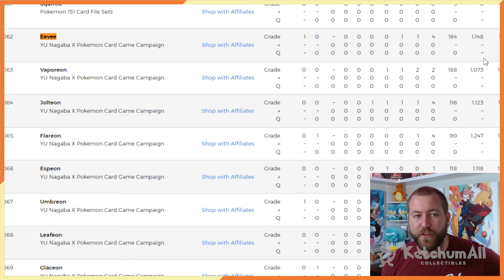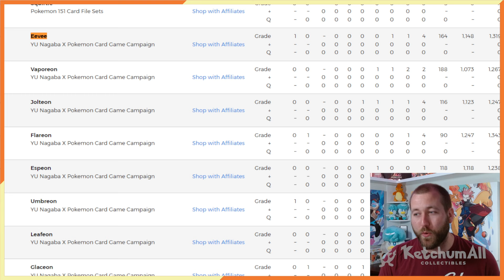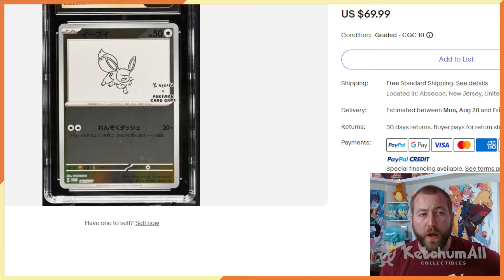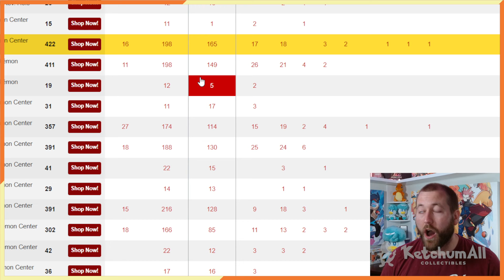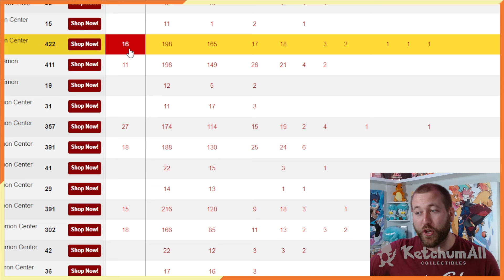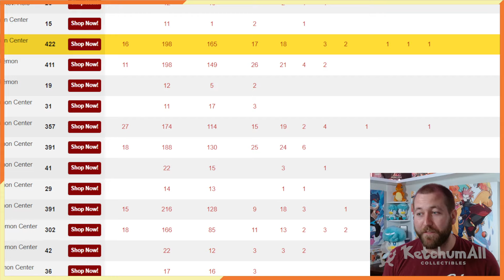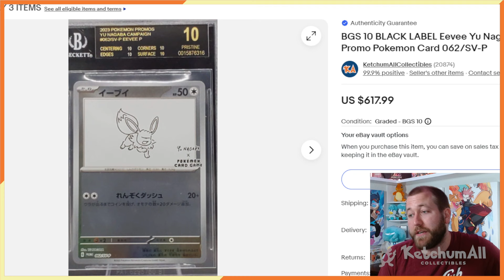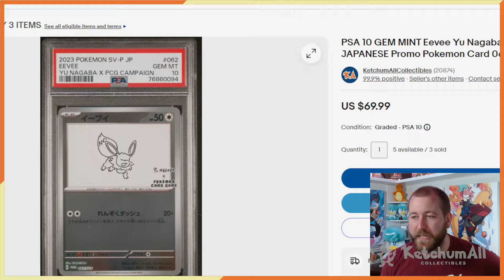PSA 10 = Participation Trophy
PSA grades too easy.

Chapters
0:00 Intro
0:50 The Day of Reckoning
1:48 Tin Foil Hat Time
2:12 Participation Trophy 10
3:58 CGC
5:10 The Worst Go to PSA
6:18 How Real is It? (Who Cares)
7:25 The Future for PSA 10s
9:30 CGC Fix
10:10 BGS Standards
10:49 PSA Fix
12:05 The PSA 11
14:35 The Proof PSA 10s Aren't Enough